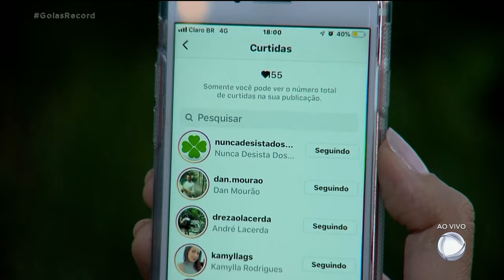MUDANÇA NA REDE SOCIAL: INSTAGRAM OCULTA NÚMERO DE CURTIDAS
As curtidas no Instagram estão sumindo. O teste mal começou e já provocou polêmica entre os seguidores.